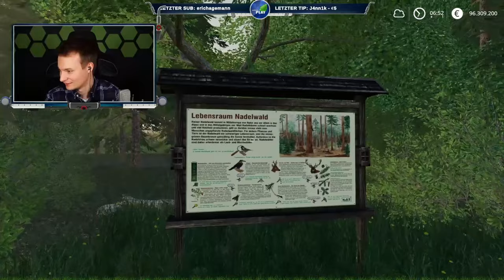Ansgar & das FARMERTOWN Team auf der Map Odenwälder Lande mit Regina, Töpfer & Co. | Nordrheintvplay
BEST OF Nordrheintvplay FARMERTOWN!
Ansgar, Regina, Töpfer & Co. auf der neuen Map ODENWÄLDER LANDE!
Landwirtschafts Simulator 19 | Ls19
Ansgar Nordrheintvplay Stream Highlights

Mit dabei: Regina Stern als Pferdewirtin, Harald Töpfer als Landhändler, Bartl Stürzlinger als Polizist, Jörg Eder als LU Mitarbeiter, Chris Düpmann als Lohnunternehmer & Klaus Schneider als Landwirt aus dem Ls19 Projekt FarmerTown!

Schaut gern auf meinem Instagram Account vorbei für noch mehr lustigen Content von Ansgar!

Übersicht:
00:00 FarmerTown Team Vorstellung
01:04 Stream Highlights mit der FarmerTown-Crew
13:16 Odenwälder Lande - Map Vorstellung

FarmerTown Team: Theo Grünwald, Regina Stern, Cord Peters, Harald Töpfer, Ron McHicks, Jörg Eder, Chris Düppmann, Peter Schwede, Kalle Jansen, Martin Krabenhöft, Albert Schmidt, Joobst Peters, Klaus Schneider & Bartl Stürzlinger